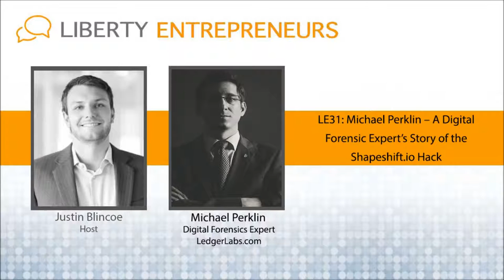EP31: Michael Perklin – A Digital Forensic Expert’s Story of the Shapeshift.io Hack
Today on Liberty Entrepreneur Podcast: Michael Perklin: Head of Security and Investigative Services at Ledger Labs, President of C4, Board member of Bitcoin Foundation and Bitcoin Alliance of Canada, and pun lover

ledgerlabs.io/
bitcoinalliance.ca/

Michael tells about the ShapeShift hack story.

How should entrepreneurs go about giving trust to employees?

In 12 or 13 years, Michael has never been involved in a situation where an emergency is publicized like this.

What does Michael start looking at when he arrives at the scene of a crime? What should an entrepreneur do when they have a cyber event?

1) For the entrepreneur: turn off all hardware involved – best way to do this is by turning power off, not by shutting down.
2) For the investigator: get caught up – brain dump of all relevant info to event

To construct a time line of events, Michael must ask the same questions to everyone involved, even if this gets tedious. Minds are not like hard drives, where once the data is there, it stays there. There are 2 sides to every story. Person one's impression, person two's impression. There is sometimes a third side – a recording of what was actually said.

What is the most important lesson other entrepreneurs can learn from the Shapeshift incident?

“There always seems to be a reason to wait before you involve a security professional. Once I finish the code, then I'll get it security audited. Once we go online, then I'll have someone do a penetration test on it.”

“That's actually another thing I would recommend to your listeners: If any of them are like [Michael]: Enjoying your job is so much better than money.”

Michael tells about how he first became an entrepreneur, and how this shaped his forming C4, The CryptoCurrency Certification Consortium.

C4 was born out of the need for companies that need to hire bitcoin expertise, but the hiring manager doesn't have bitcoin expertise themselves. cryptoconsortium.org/

CBP: Certified Bitcoin Professional (akin to a driver's license) – Over 2000 registered users
CBX: Certified Bitcoin Expert (akin to a mechanic's license) – being developed now

CCSS: CryptoCurrency Security Standard – applies to information systems

Movies and TV would imply that biometrics are the most secure security method. Michael believes this couldn't be further from the truth.

Biometrics are definitely less secure than passwords and two factor authenticators.

Regardless of the implementation, Michael strongly believe that 2 factor authentication will be the norm.

What motivates Michael as an entrepreneur? Simple: Fun, and enjoyment.

“I became an entrepreneur because I wanted to enjoy my 9 to 5 a lot more than I was currently enjoying it. And I was successful in doing that.”

“Chose the thing that you love, and figure out a way to make that your 9 to 5.”

3 reasons why biometrics are inferior security to other methods:

1) Required error thresholds
2) Every biometric identifier is inherently public – the equivalent of having your password on a post-it note on your forehead
3) There is no possibility for revocation... ever – this is the most important reason

On the importance of revocation and biometrics: “If I lose my key, I can change the lock. If I lose my password, I can change the password. But if I lose a biometric identify, like a fingerprint, I can't revoke my finger. That means for the rest of my life, I can never use that same finger for any authenticator ever again, because I know somebody and some point copied it at some time.

Link to Liberty Entrepreneurs show with Brennan where we discussed security and biometrics as well